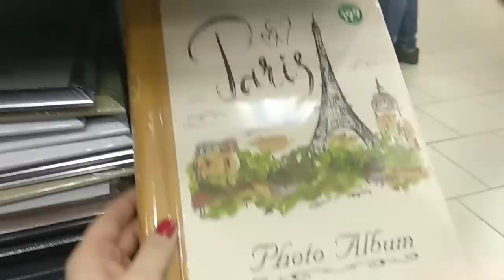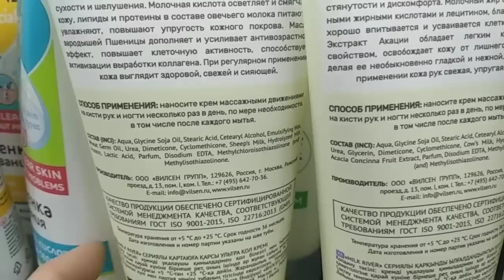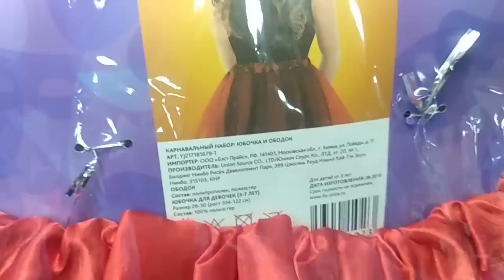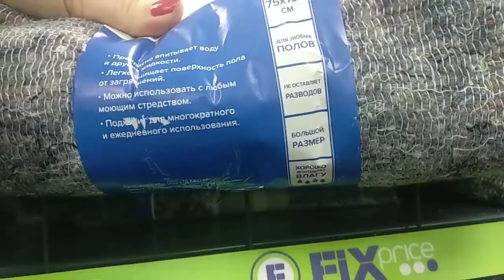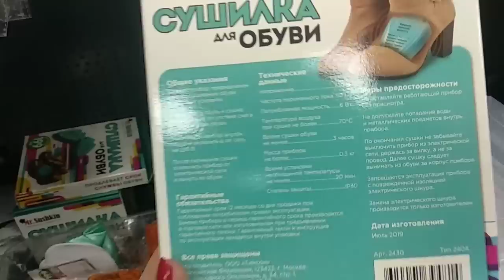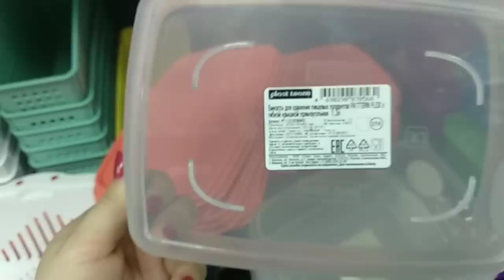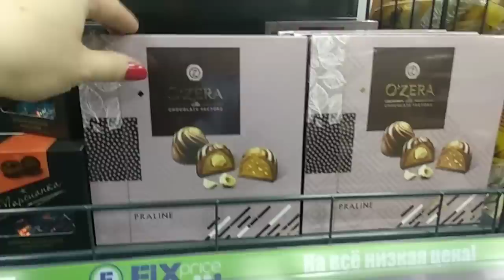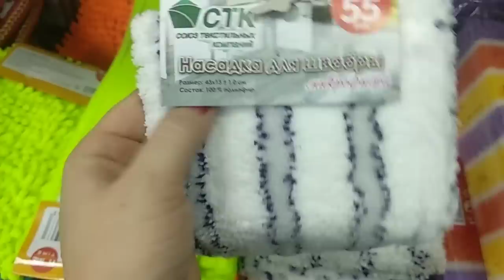ФИКС ПРАЙС 🧡 СНОВА МОРЕ НОВИНОК 💖